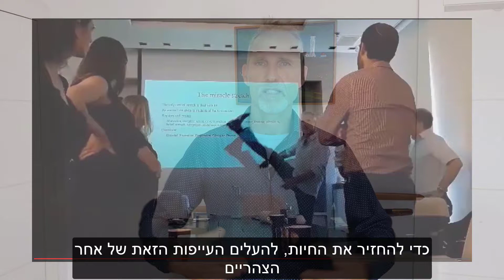הרצאה מומלצת בחברות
איך אפשר להעלות את האנרגיה, לשפר את הריכוז וגם את רמת החיסון של העובדים?. כאבי גב עדיין תוקפים את רוב העובדים, ויש דרך להמנע מהם וגם לצאת מהכאב מהר. במשך שנתיים סבלתי, עד שיצאתי מהמצב, חקרתי את הנושא שנים והיום אני עוזר לאחרים לצאת מכאבים ולחיות חיים בריאים. אני מעביר הרצאות בחברות וגם מעביר שיעורי טאי צ'י,
צרו איתי קשר כדי לקבוע בהרצאה בחברתכם.